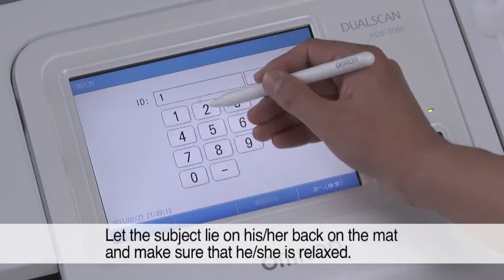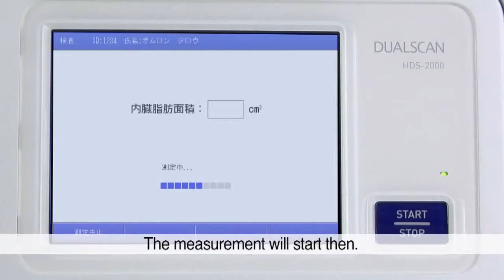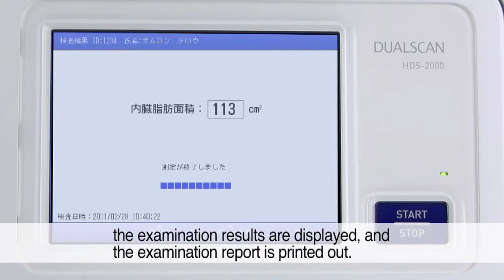복부내장지방 분석 시스템,HDS-2000,Visceral Fat Monitor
복부내장지방 분석장비는 방사선 피폭없이 비침습적으로 빠르고 정확한 복부내장지방면적을 CT와 동일하게 측정할 수 있는 혁신적인 기술의 의료장비입니다.